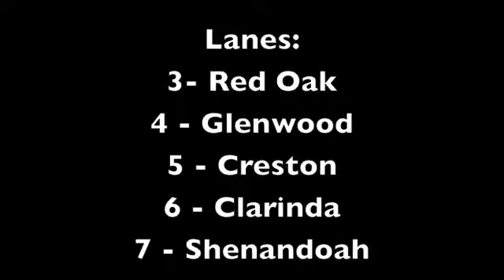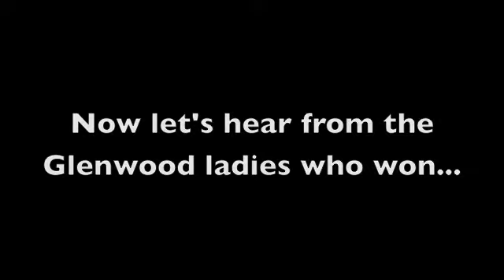KMA Sports: Girls Hawkeye Ten South Division Recap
The full 4x100 meter relay, post race interviews with the winning relay team, and interviews with Glenwood's Lexi Fisher, Clarinda's Darcy Sunderan, and Creston head coach Clay Arnold